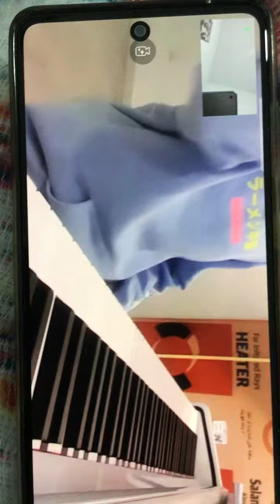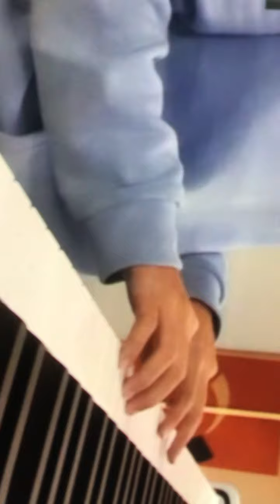Soft Mozart: Soft Mozart Lebanon: Tala Sightreading Hallelujah on p4,5,6. Level 3